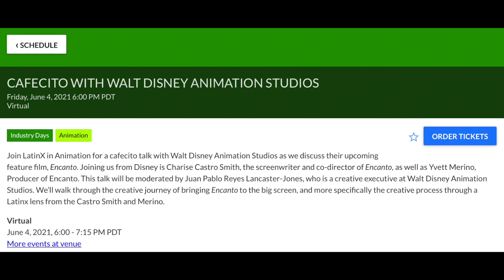Encanto | News coming at LALIFF and a casting rumour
Encanto is Disney's next animated musical to be released on the 24th of November 2021.  There will be a conversation about Encanto during the Los Angelos Latino International Film Festival (LALIFF) which I cover in this video.  I also address a recent casting rumour.